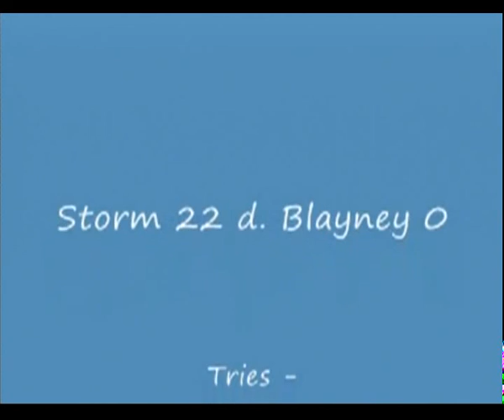Storm v Blayney u/11 R3 - 5/5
Lithgow Storm v Blayney Bears under 11s
Round 3 @ Tony Luchetti Sports Ground
Lithgow 24th May 2008